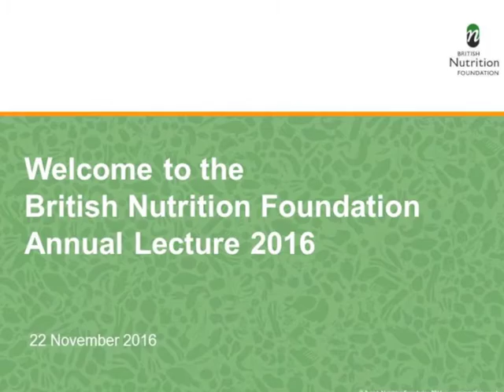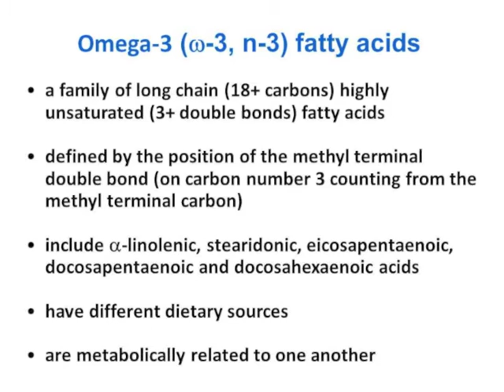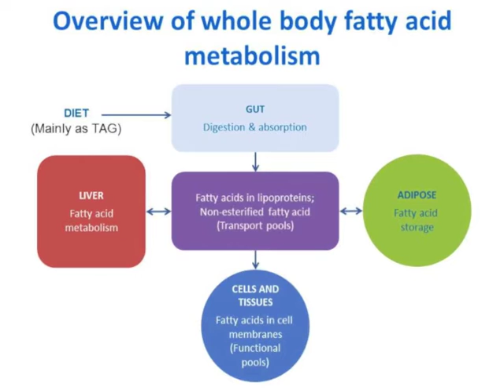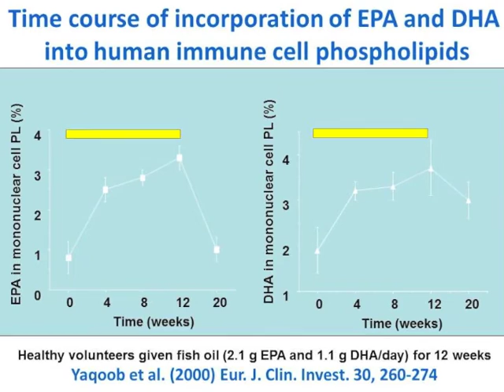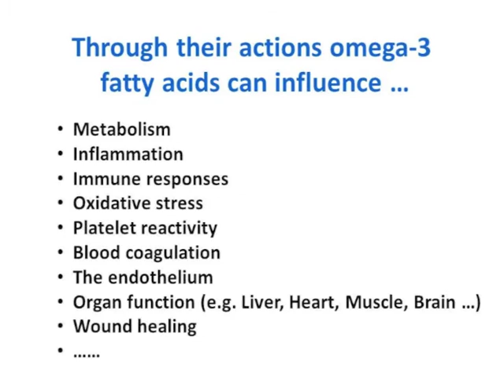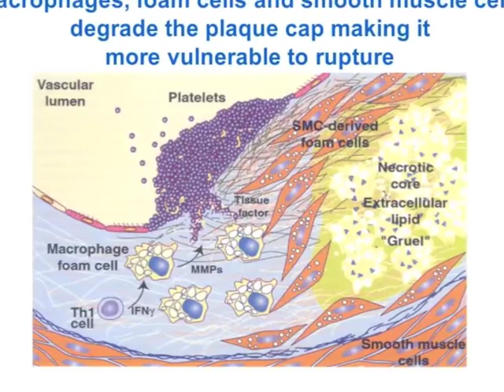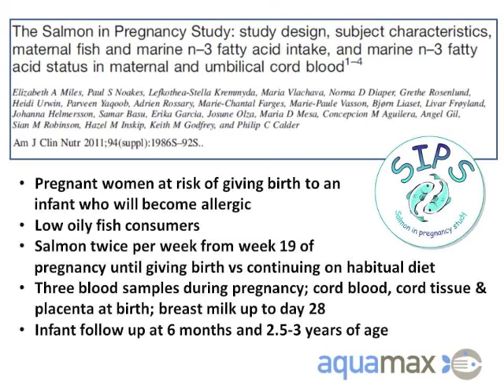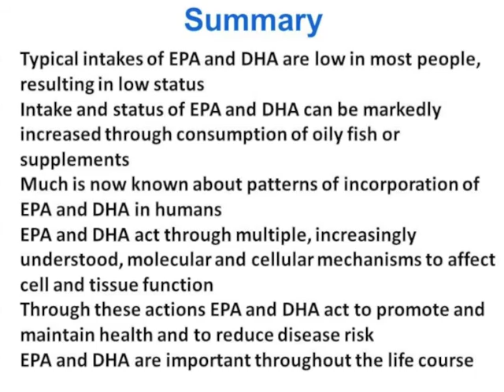BNF Annual Lecture 2016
BNF Annual Lecture 2016, given Professor Philip Calder on 22 November 2016.